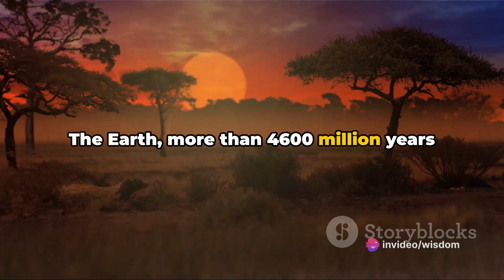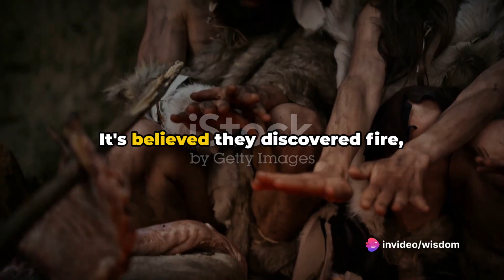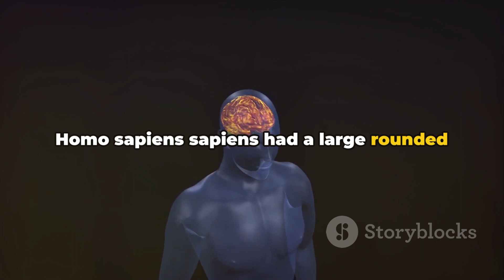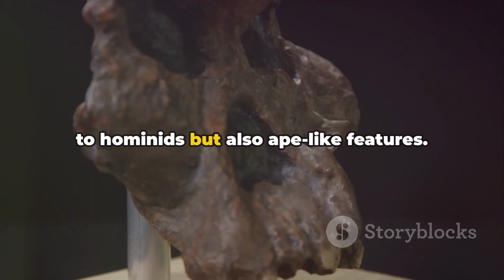Human Evolution in the Old Stone Age, Part-1-Unveiling the African Ancestors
Join us on a captivating journey through human evolution in our latest video! From our earliest ancestors to modern-day Homo sapiens, discover the incredible story of how humans have evolved over time. Learn about key evolutionary milestones, fascinating discoveries, and the scientific breakthroughs that have shaped our understanding of our origins.
OUTLINE:
00:00:00 Evolution of Early Humans in Africa
00:01:12 Evolution of Homo Species
00:01:52 Emergence of Homo Sapiens Sapiens
00:02:37 Human Evolution in India

Human evolution spans over millions of years, mainly occurring in Africa. The Earth, more than 4600 million years old, has undergone four crust evolutionary stages, with the Quaternary period being divided into Pleistocene (ice age) and Holocene (post-ice age) epochs. The Pleistocene lasted from 2 million sc to 12,000 sc, while the Holocene started about 12,000 sc and continues today. Life began on Earth roughly 3500 million years ago, primarily comprising plants and animals. Humans appeared during pre-Pleistocene and early Pleistocene times. Various human-like beings, called hominids, inhabited southern and eastern Africa around 6 million years ago. These earliest humans weren't much different from apes that evolved 30 million years ago. The emergence of Australopithecus, roughly between 5.5 million and 1.5 million years ago, was a significant milestone. Australopithecus, meaning "southern ape," possessed characteristics of both apes and humans, being bipedal with a small braincase of 400 cubic centimeters. This species marked the end of pre-human hominids, often termed proto-humans.

Homo habilis, the earliest human, lived around 2-1.5 million years ago in Africa. Known as "handy man," Homo habilis crafted stone tools. Their lightly built braincase measured 500-700 cubic centimeters. Homo erectus emerged approximately 1.8 to 1.6 million years ago, characterized by a sturdy skull and a larger braincase of 800-1200 cubic centimeters. Homo erectus introduced new stone tools, including the hand axe. It's believed they discovered fire, aiding in warmth and protection, and traveled long distances, with remains found in Africa, China, South Asia, and Southeast Asia.

Homo sapiens, meaning "wise man," evolved from Homo erectus, resembling Neanderthals found in western Germany around 230,000-30,000 years ago. Homo sapiens sapiens, fully modern humans, trace back to about 115,000 years ago in southern Africa during the late Stone Age. They had a larger forehead and thinner bones compared to other hominid species. Modern humans initially crafted various stone tools for different purposes. It's uncertain if they were anatomically capable of speech, but it's now suggested that language may have originated around 50,000 sc instead of 35,000 sc. Homo sapiens sapiens had a large rounded braincase, enabling effective functioning and environmental modification.

In India, the fossil record relating to human evolution is limited. However, early skull fossils like Ramapithecus and Sivapithecus, found in the Siwalik hills spanning India and Pakistan, provide insights into human evolution in the Indian subcontinent. These fossils, dating back around 2.2 million years ago, show some similarities to hominids but also ape-like features. They offer clues about human evolution in India, a part of the broader narrative of human development across diverse regions.